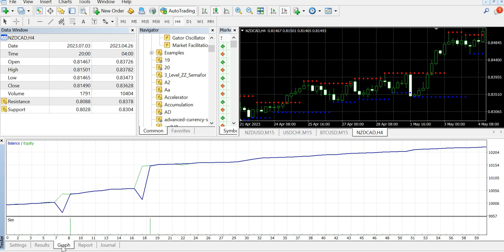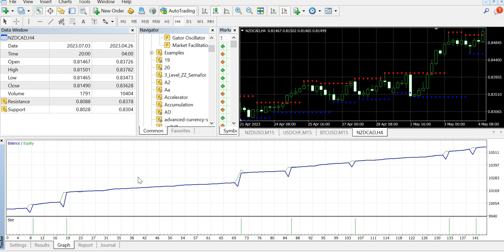Multipair Support and Resistance Expert Advisor for MT4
📈 Looking to enhance your trading strategy with reliable Support and Resistance levels? Introducing our Multipair Support and Resistance Expert Advisor for MT4 – Your ultimate tool for identifying key price levels and making informed trading decisions!

🔥 Unlock the power of Support and Resistance with our feature-rich EA that works seamlessly across multiple currency pairs, delivering precision and efficiency to your trading arsenal.

🎯 Key Features of the Support and Resistance EA:

✅ Advanced Algorithm: Our cutting-edge algorithm is built to analyze historical price data and identify strong Support and Resistance levels accurately, giving you an edge in the market.

✅ Multipair Compatibility: Trade confidently across various currency pairs simultaneously, as our EA efficiently adapts to diverse market conditions, providing reliable signals in real-time.

✅ Customizable Parameters: Tailor the EA settings to align with your unique trading preferences and risk tolerance, ensuring a personalized and hassle-free experience.

✅ User-Friendly Interface: With an intuitive interface, you don't need to be a technical expert to utilize the full potential of our EA – it's beginner-friendly and easily accessible to all traders.

✅ Real-Time Alerts: Receive instant notifications when the EA identifies potential Support and Resistance zones, so you never miss an opportunity to enter or exit a trade.

🌟 Elevate your trading strategy with the power of Support and Resistance levels! Whether you're a seasoned trader or a beginner in the Forex market, our Multipair Support and Resistance Expert Advisor for MT4 is designed to optimize your trading success and enhance profitability.

💡 Don't let market uncertainty hold you back. Take advantage of our cutting-edge Support and Resistance EA to make well-informed trading decisions, reduce risk, and increase your chances of profitable trades.

🚀 Download our Multipair Support and Resistance Expert Advisor for MT4 now and supercharge your trading performance!